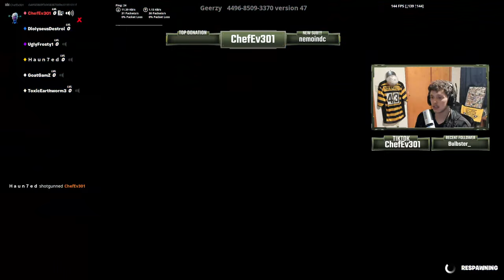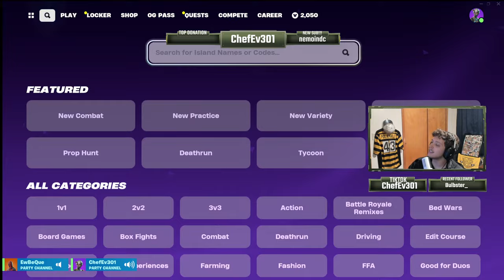OG Season 7-8 !!!!